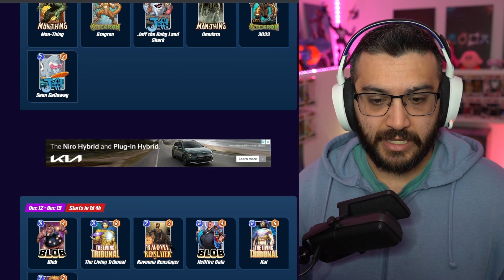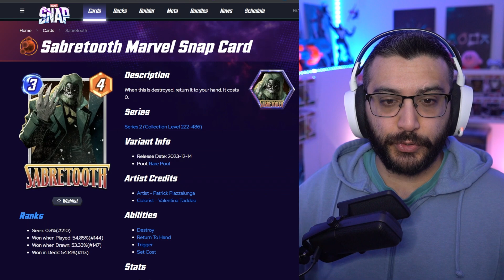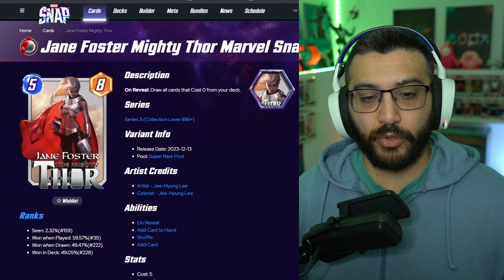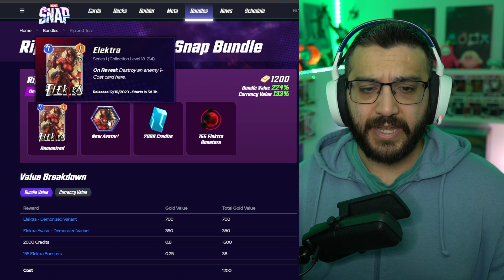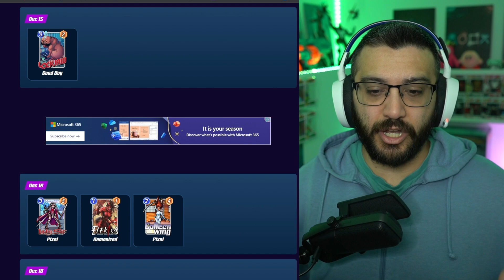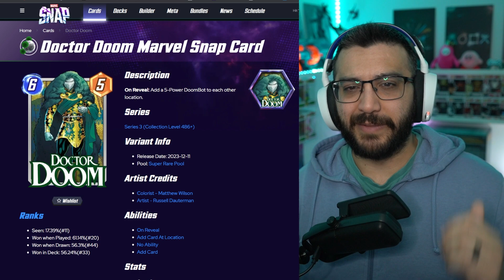NEW Variants Released This Week - Marvel Snap December 11th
Which variants will you buy this week?